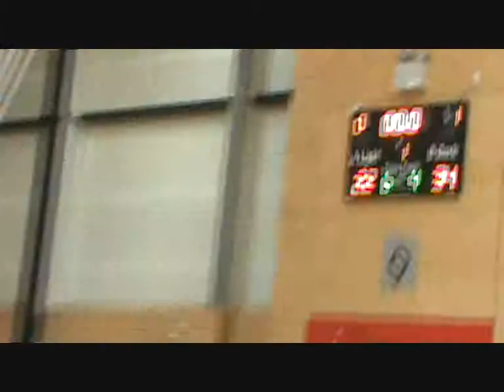Vs. The Knox School Melbourne 14th September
3rd/4th Play off NZAIMS Basketball 2012 Tournament, the Knox School Vs. Melville Intermediate School, game highlights for Assembly 21/9/12.